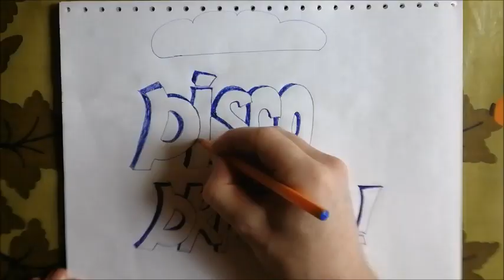Disco Drizzle 'Post Corona'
Experimental Electronic Dance Music by Disco Drizzle